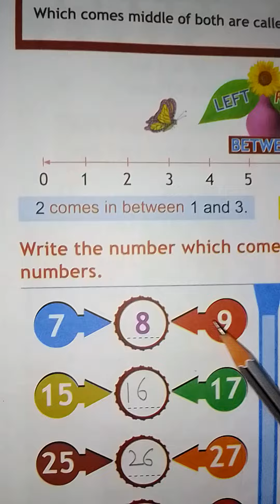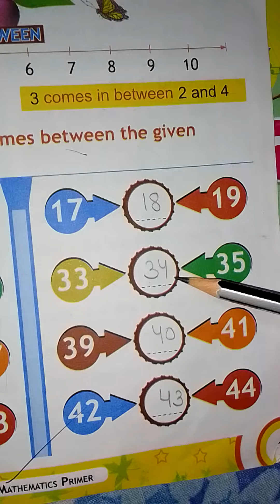Mathematics primer studies class ukg between pageno35 Duxpublications